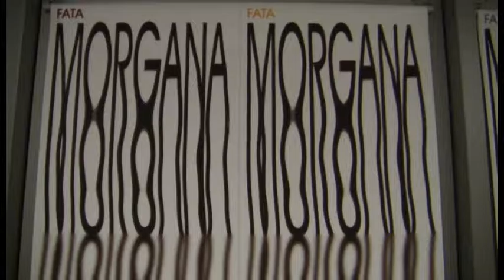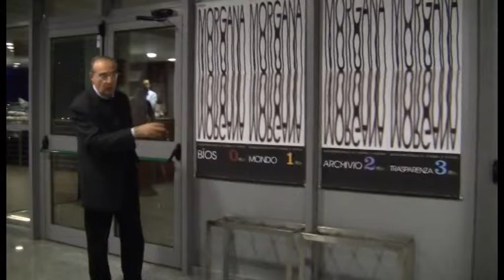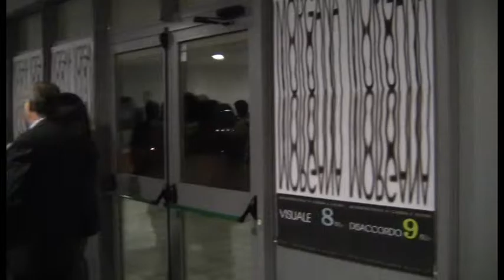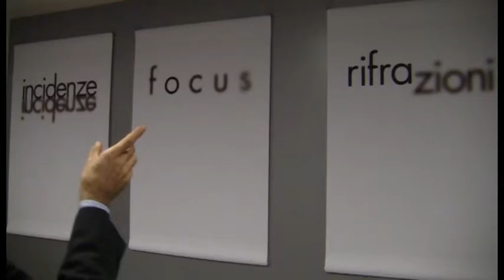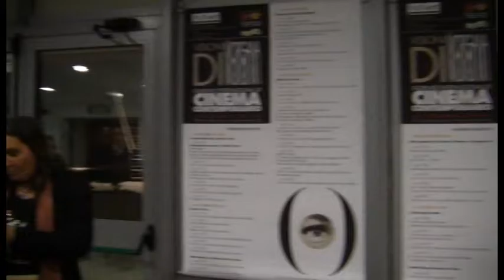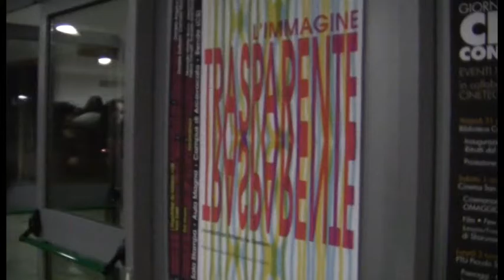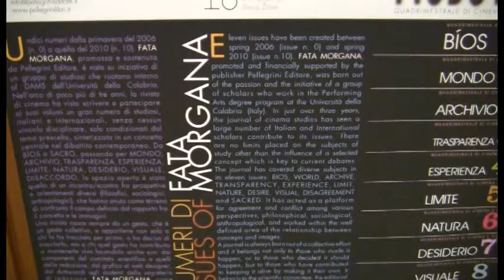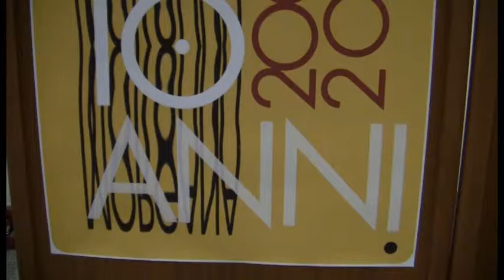10 anni della Rivista Fata Morgana 2006 - 2016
Prima parte:  Bruno La Vergata, autore del progetto grafico della rivista, lo illustra presentando la mostra ideata ed allestita per l'occasione.
Seconda parte: Roberto De Gaetano, direttore della rivista, presenta alcuni dei collaboratori decennali di Fata Morgana.
Finale: taglio della torta e brindisi